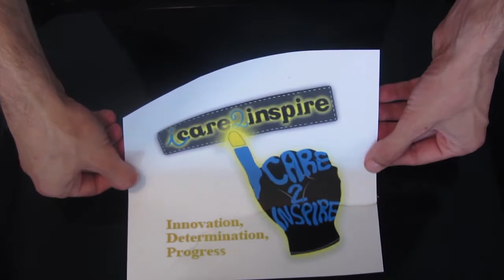Decoded Message (icare2inspire)